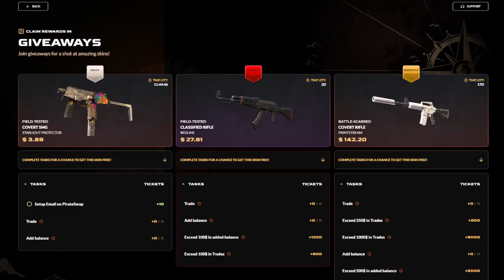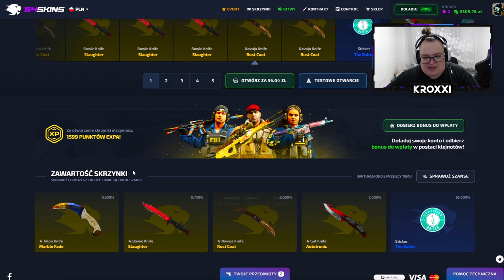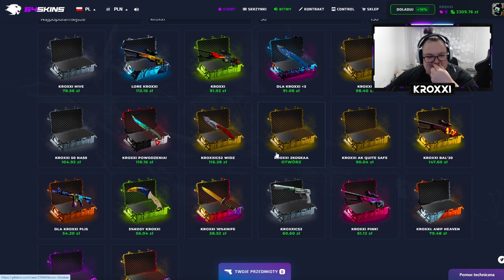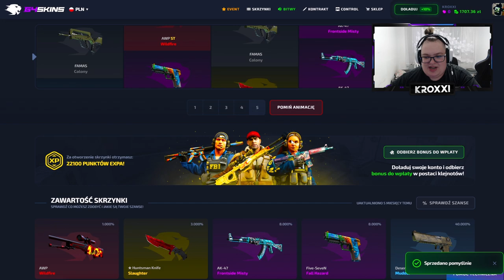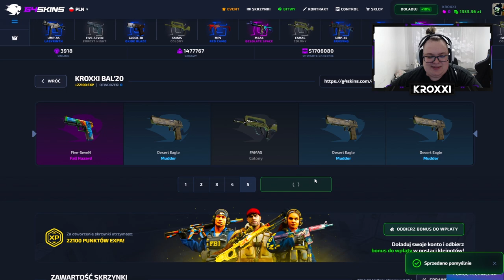ZATRACENIE w SKRZYNKACH WIDZÓW! 🤑 | G4SKINS 💸